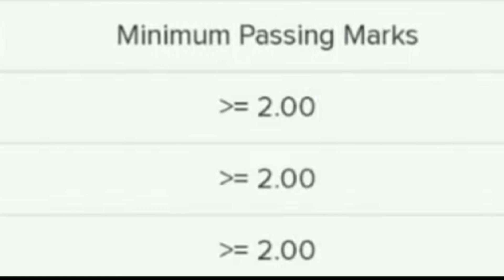Indian Navy SSR/AA Feb 2020 Cutoff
Indian Navy SSR/AA 2020 February Cutoff.
Indian Navy SSR 2020 Cutoff.
Indian Navy AA 2020 Cutoff.
Indian Navy SSR StateWise Cutoff.
Indian Navy AA StateWise Cutoff.